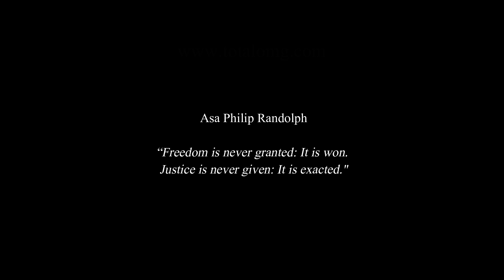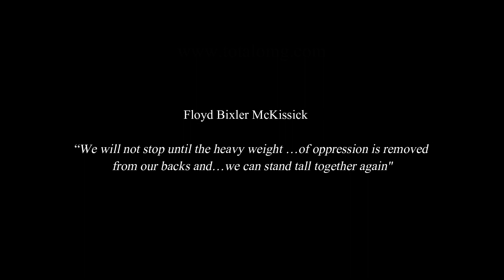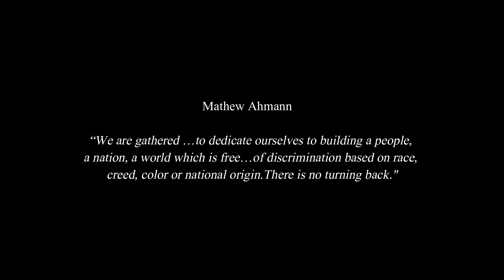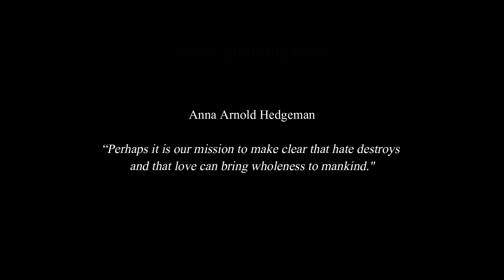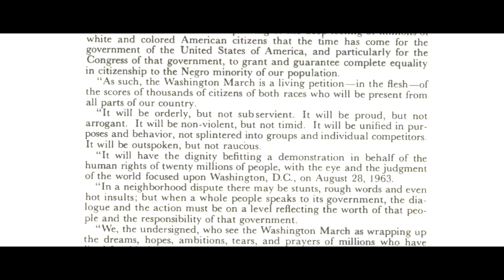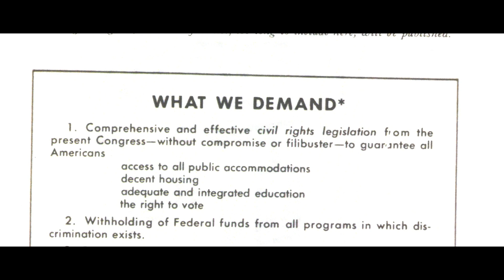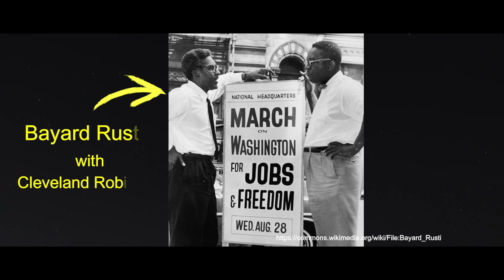AI takes on Civil Rights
The Great March on Washington for Jobs and Freedom on August 28, 1963. On this day 250,000 people from across the country will come together for one historical day that will change Civil Rights and Social Justice movements forever. We use AI to generate 14 great Civil Rights leaders with ONLY text descriptions. Comment on the AI image oddities you see.

0:00 Intro
0:36 Asa Philip Randolph
0:49 Cleveland Robinson
1:00 Eugene Carson Blake
1:11 Senator John Lewis
1:27 Walter Reuther
1:40 James Farmer
1:51 Floyd Bixler McKissick
2:07 Whitney Young
2:22 Mathew Ahmann
2:40 Roy Wilkins
2:58 Rabbi Joachim Prinz
3:13 Dr. Anna Arnold Hedgeman
3:29 Bayard Rustin
3:43 Dr. Martin Luther King Jr.
4:14 The Real Program from Aug 28, 1923
5:14 Route Map and Real Images
6:10 Leaders of the March - Real
6:50 I have a Dream - Real
7:07 Conclusion

Dr. Anna Arnold Hedgeman

6:38 The 11 Leaders of the March by Rowland Scherman

Standing L-R: Matthew Ahmann, Rabbi Joachim Prinz, John Lewis, Eugene Carson Blake, Floyd McKissick, Walter Reuther; (sitting L-R) Whitney Young, Cleveland Robinson,  A. Philip Randolph, Dr. Martin Luther King Jr., and Roy Wilkins

We are unable to share info on the AI app used due to license restrictions.